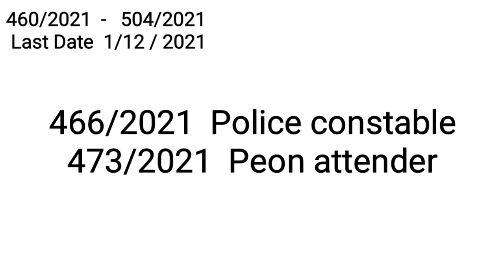45 posts Notification | police constable | peon / attender etc... last date December 1